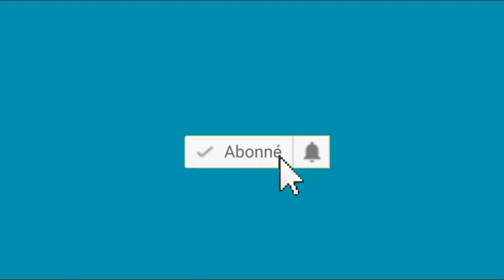SALIF TASSOR LABBO 2020 Partie 1